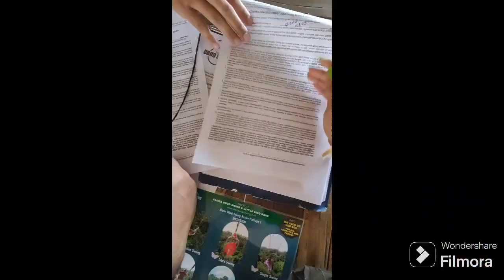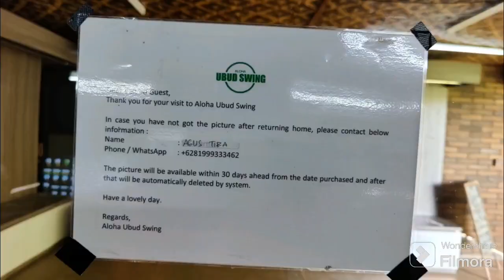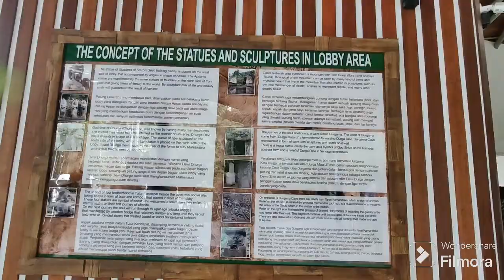bali vlog / bali swing vlog /bali swing dress rental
bali tourist places
bali tour in bengali
bali vlog
bali swing vlog
bali indonesia
bali ubud tour
bali ubud vlog
bali swing dress rental
bali swing photoshoot
aloha swing ubud bali
monkey forest ubud bali